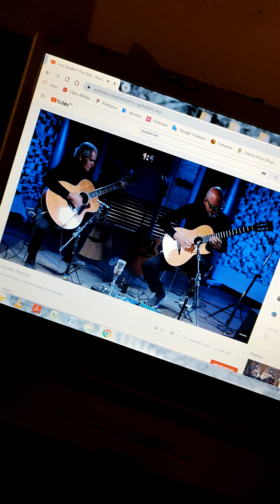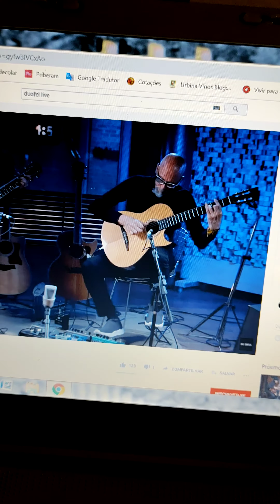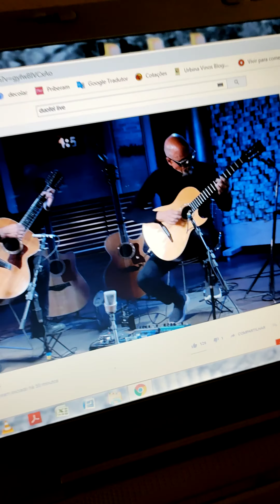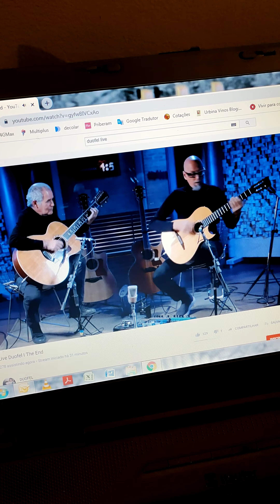Duofel - The End???